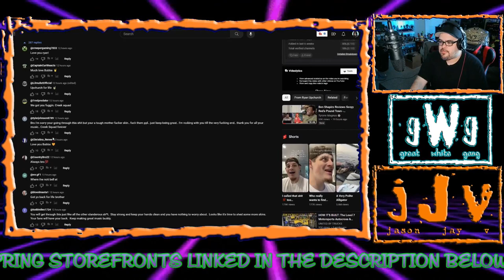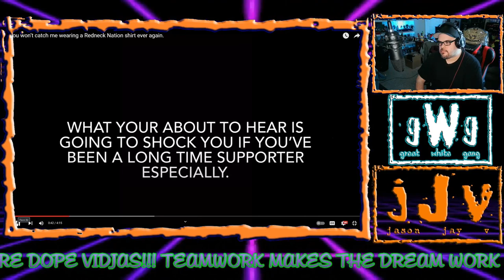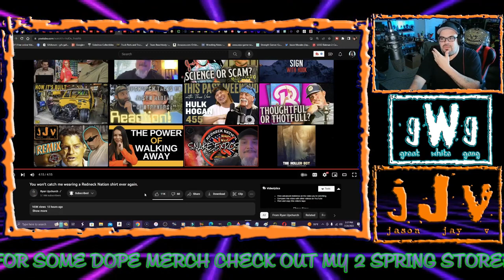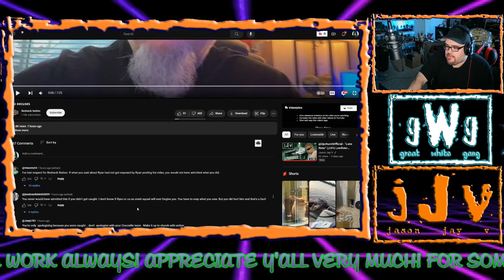BETRAYS @UpchurchOfficial (JJV Reacts/Reviews)